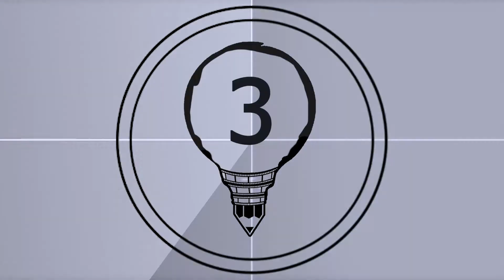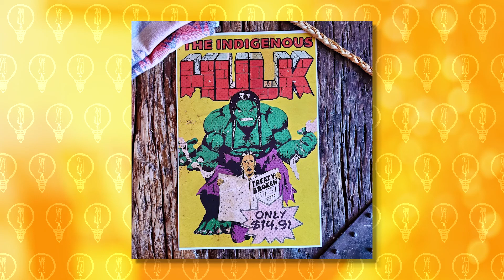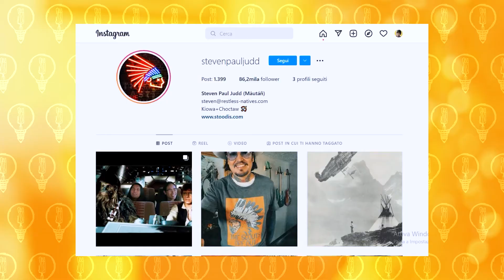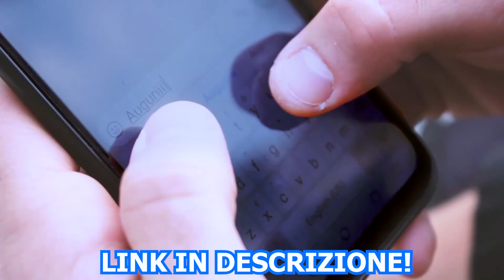IL BANKSY DEI NATIVI AMERICANI 💡 Sergio Piyadi Art